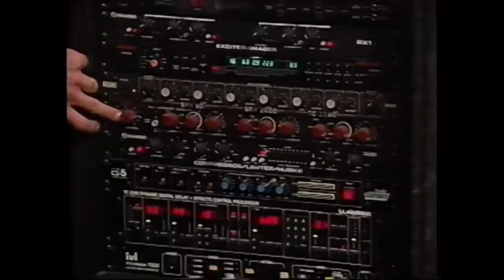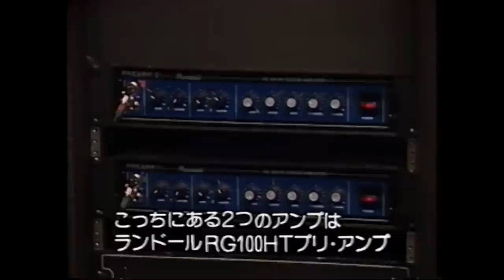DEF LEPPARD - Gear Historia with Vivian Campbell 🎸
Gear Historia episode 2: Vivian Campbell  🎸

Join Viv, Suff and Alex as they revisit Vivian’s guitar history from the early days of Sweet Savage, Dio, Whitesnake to Def Leppard 🤘